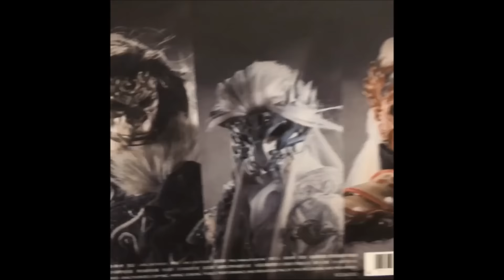【霹靂播客在推播】魔吞的日常 小編手抖版(示範影片)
【霹靂播客再推播】魔吞主題月

2016/7/16(六)-8/26(五)徵稿，即日起可隨時投稿參加活動，8月31日(三)宣佈投稿參賽得獎者。